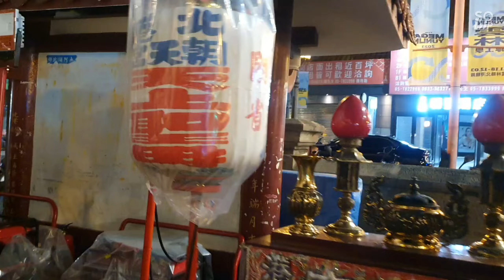經典回顧❤️❤️❤️松山慈祐宮270週年恭迎北港媽等六宮天上聖母前往祈安繞境🎉🎉🎉能讓虎將軍也出門就代表一定超熱鬧的😎😎😎北港朝天宮